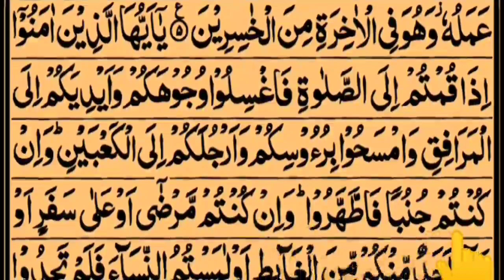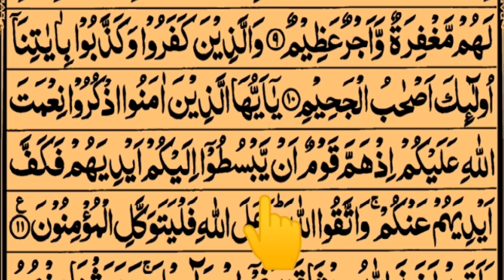Surah AL-Maidah Lesson 2 (Ayahs 6-11) In Beautiful Voice Arabic text HD|| Tajweed UL Quran Academy